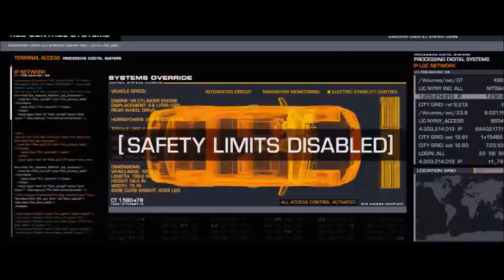The Fate of the Furious All Trailer F8 In Theaters April 14 HD